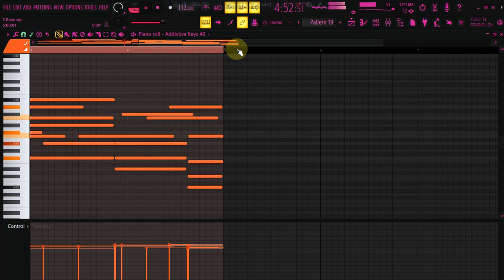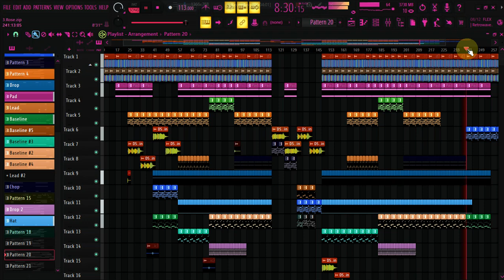[FLP] Morning Cook Up | Kelvin Momo x Tyla | How To Produce Amapiano Like Pro In FL Studio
Welcome to Amapiano Workshop - Your Ultimate Music Production Hub!

Are you ready to elevate your music production game? On our channel, we provide top-notch sample packs, exclusive instruments, and expert tutorials to help you create your best tracks yet. Whether you're a seasoned pro or just starting out, our high-quality resources and step-by-step guides are designed to inspire and equip you with everything you need to make amazing music.

🎶 What We Offer:

Premium Sample Packs: Dive into a treasure trove of meticulously crafted sounds, from banging beats to lush melodies, designed to fit any genre.
Exclusive Instruments: Get access to unique, innovative virtual instruments and plugins that you won’t find anywhere else.
In-Depth Tutorials: Learn new techniques, tips, and tricks with our comprehensive tutorials covering everything from basic concepts to advanced production techniques.

Welcome to Amapiano Workshop—where creativity meets quality!